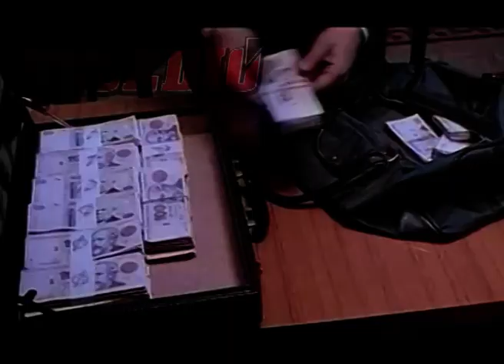Nueve Reinas: así se filmó la película (Making Of - detrás de escena)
Making Of oficial de la exitosa película de Nueve Reinas, estrenada en el año 2000.
Fragmentos con entrevistas al director del film Fabián Bielinsky y a los actores Ricardo Darín, Gastón Pauls, Leticia Brédice e Ignasi Abadal.
Incluye escenas de cómo fue la producción de uno de los clásicos más importantes de la historia cinematográfica de Argentina.